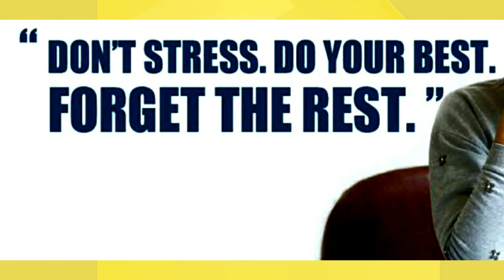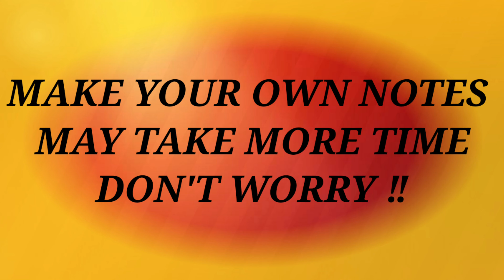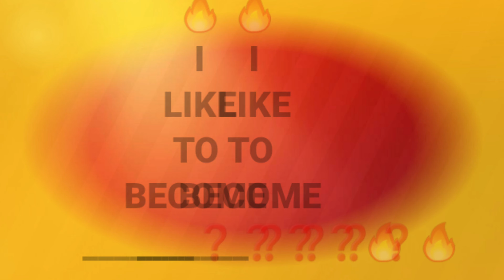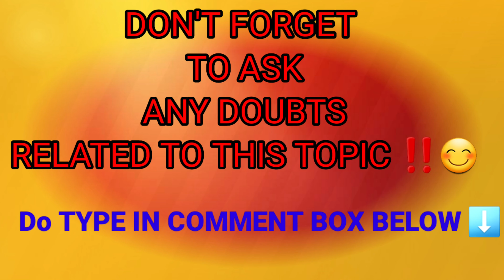🔥NEET ENTRANCE PREPARATION VLOG/MY ExperienceADVICE TO PARENTS BEFORE SENDING ur children to coachng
Hello friends ,
I'm DR.FARSANA..am a DENTIST.
This video is my humble attempt to clear all your doubts for those who are preparing for NEET UG ENTRANCE EXAM &FOR THEIR PARENTS who may be confused about the Exam PREPARATION way,the best COACHING CENTER in kerala, SIMPLE Tips &TRICKS in studying without getting worried .
With my experience during PREPARATION for NEET..
REPEATlife me and my parents were totally confused to choose The best COACHING CENTER!!
we finally reached to
here I will share with you my experience & opinion related to NEET ENTRANCE PREPARATION
Quiries solved:

farz d talk
DR.FARSANA 👩‍⚕️